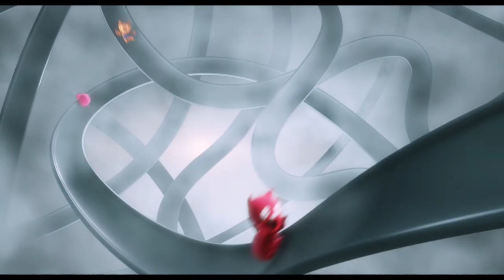UglyDolls - Virallinen traileri #1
Facebook & Instagram: @Leffat